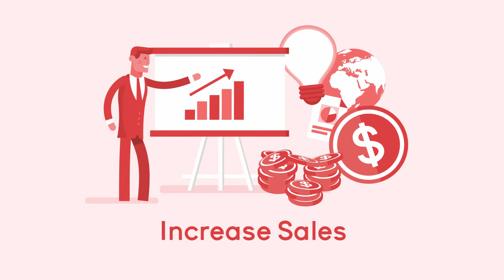Merchant Advisors - Grow Your Business Today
Get business financing with quick approval in just 1 Hour from $5,000 to $5,000,000. Apply now for your business cash today at onlinecheck.com